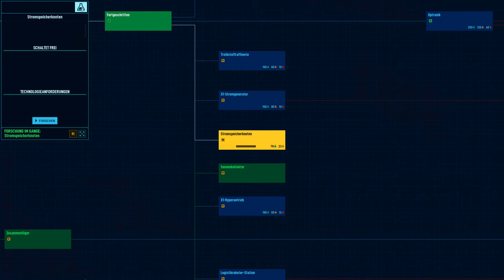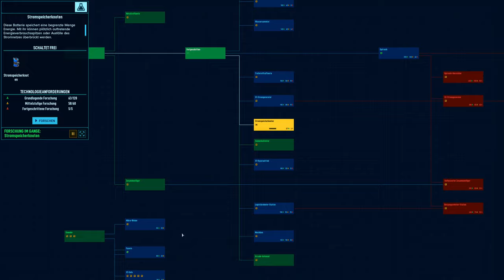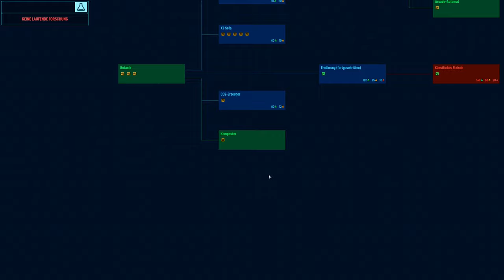Space Haven - 8 - mit Absicht in die Sackgasse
Mein Let´s Play zur Space Haven Beta 12 aus dem Hause Bugbyte.

Begib dich mit einer zusammengewürfelten Besatzung aus Zivilisten auf eine Reise durchs All, um eine neue Heimat zu finden. Baue in dieser isometrischen Simulation Kachel für Kachel Kolonieschiffe, sorge für eine optimale Luftbeschaffenheit, kümmere dich um die Bedürfnisse und Stimmungen der Besatzung, treffe auf andere Raumfahrer und erkunde das Universum.

Mein PC:

32 Gb Ram
Xenyx Q802 Mischpult